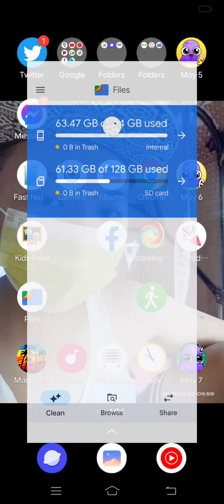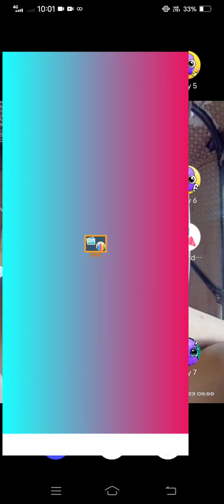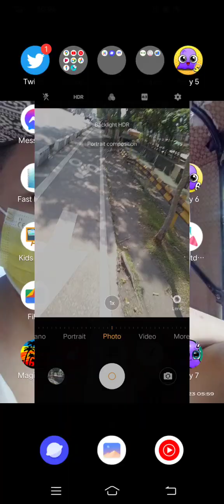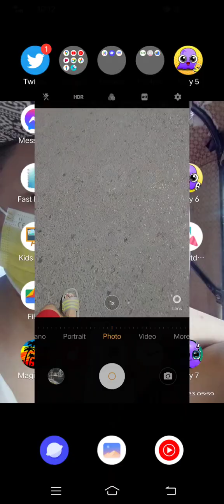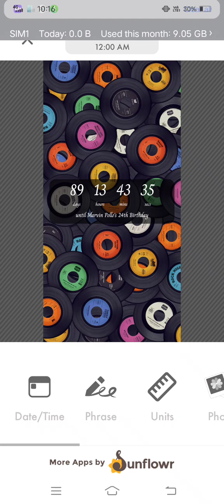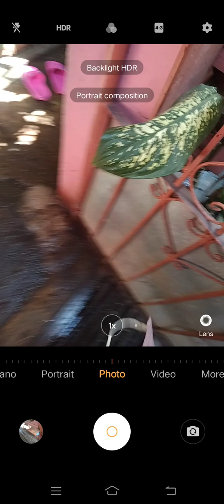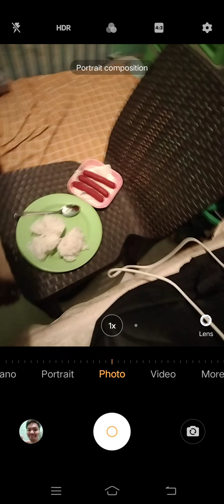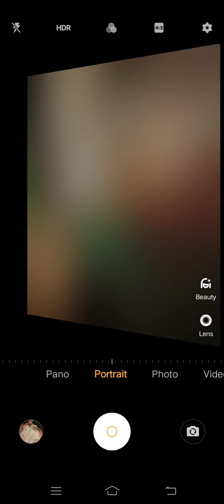Marvin Rey — Pluto Direct's Walking Time — Vlog 13,873